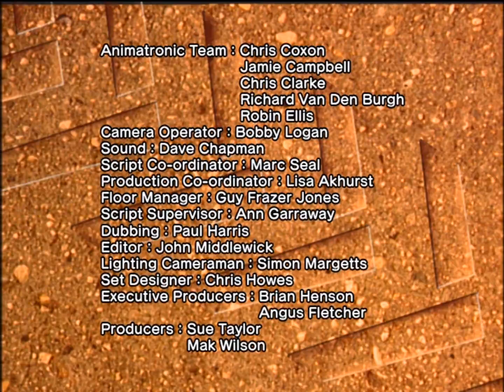Jim Henson's Construction Site - Ep. 23 - From Start to Finish | 60p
Previously uploaded to archive.org by me. Sourced from Japanese DVD releases which also contain English audio options. I am also following the Japanese order as there are so many online and it is the easiest to follow, though it may not be the most accurate.